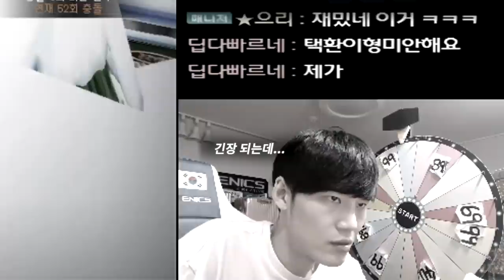고인물이 너무 무섭습니다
런닝맨 컨텐츠